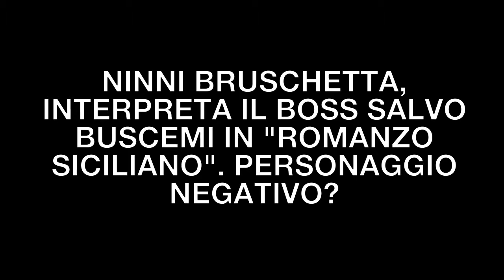Ninni Bruschetta: "La Mafia va oltre la fiction"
L’attore, protagonista di “Romanzo siciliano” su canale 5, ai microfoni di TvZoom racconta il suo personaggio, cattivissimo boss Salvo Buscemi.